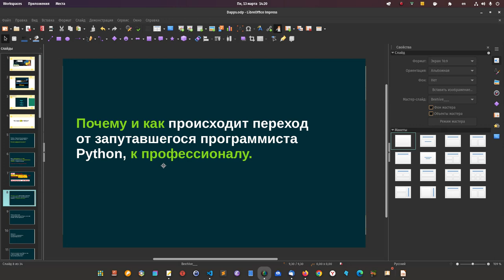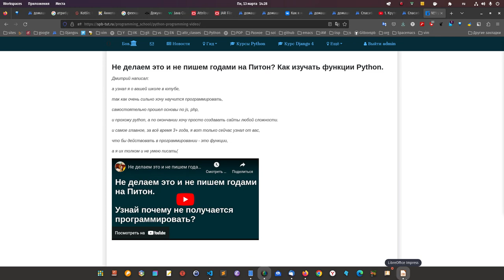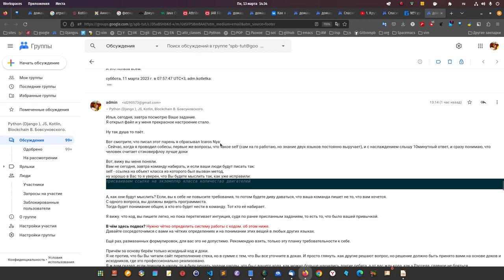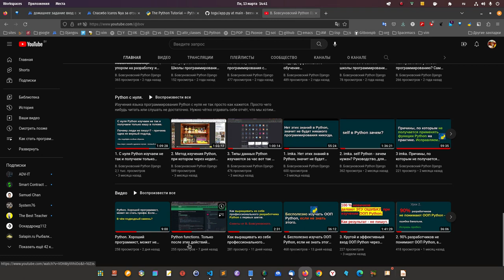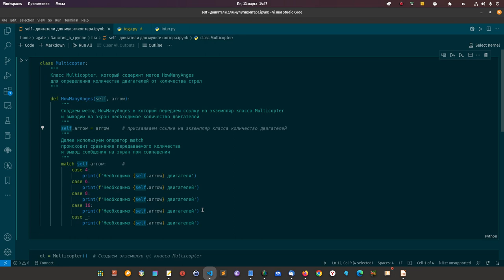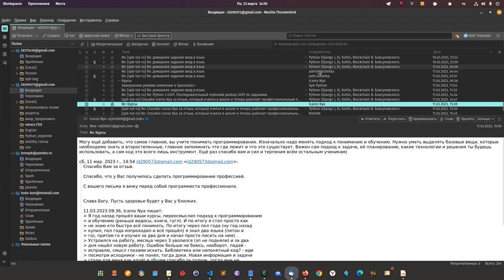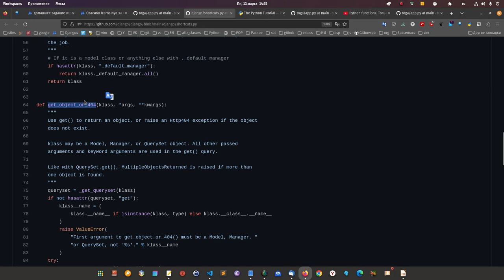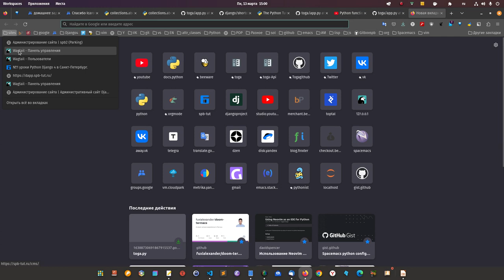Почему и как происходит переход от запутавшегося программиста Python, к профессионалу.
Прочтите статью:
Система работы с кодом.
Для людей, которые не пишут - это как правило набор действий, которые ведут к еженедельному(ежедневному), росту и осознанию, что кода я вижу больше, достигается это за счёт правильного особенного подхода(например изучение функций и параметров на исключениях до профессионализма на этапе обучения и так далее.

1. Крутой Python.

Python functions. Только после этих действий можно направить грамотно развиваться.

Либо Джанго + Питон + Блокчейн:
(Хит продаж) Внизу страницы 400 BYN: